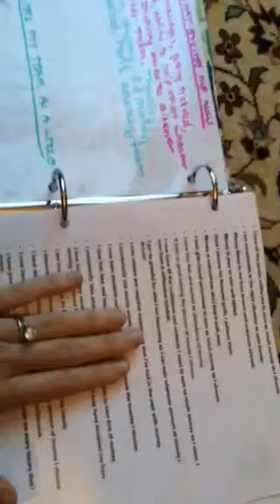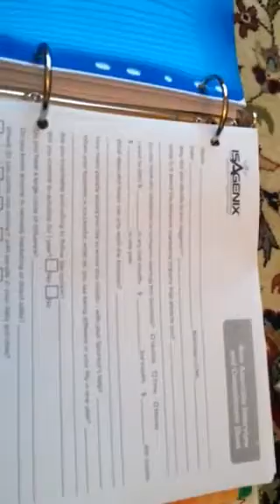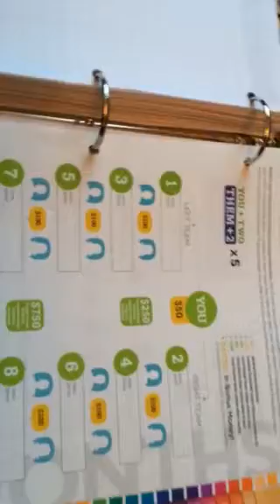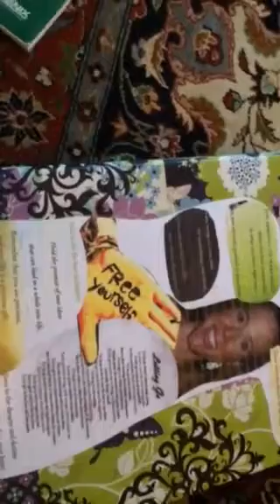90 day blitz binder organization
Everyone's may be different. This is what works for me and is hear to help give you ideas for yours.